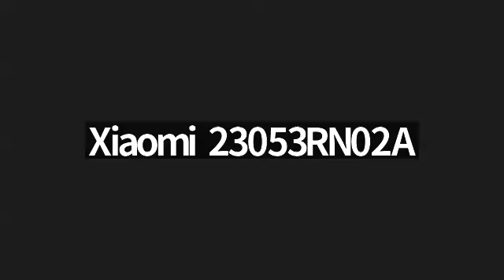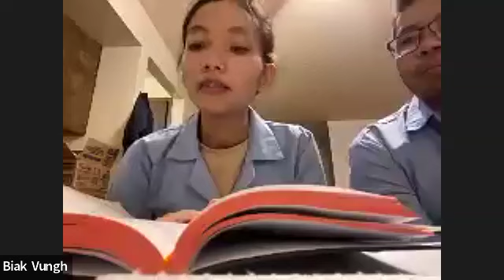SIANGSAWN MISSION TE LAIHUAN NA JUNE 14/ 2024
SAINGSAWN MISSION